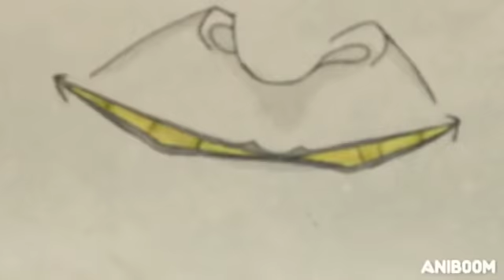Ill Bill - My Uncle Shoots Heroin [UNCENSORED]